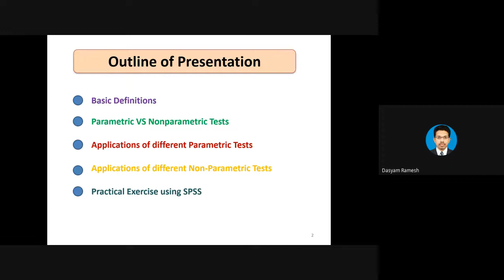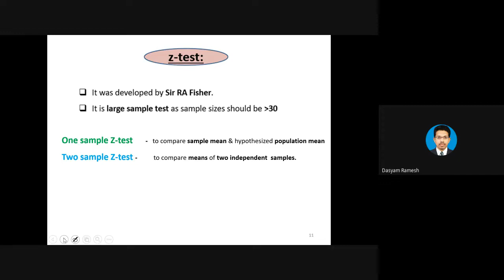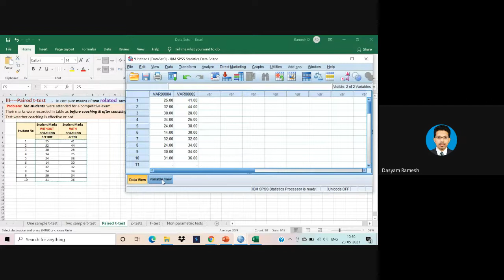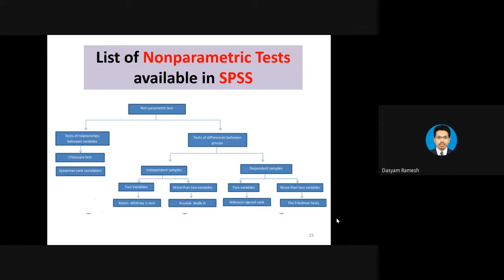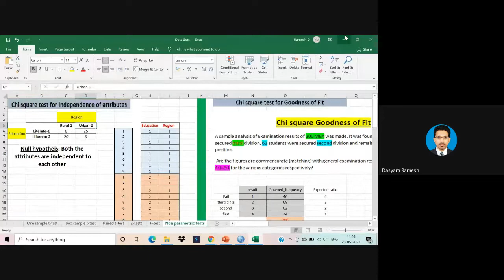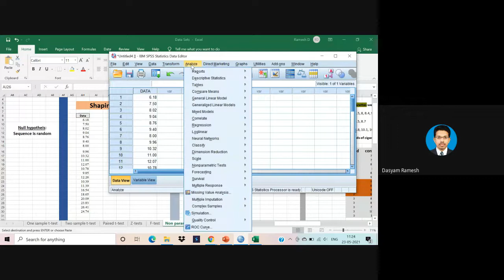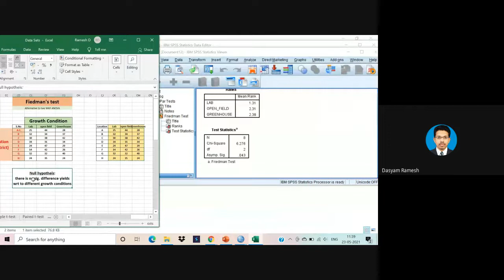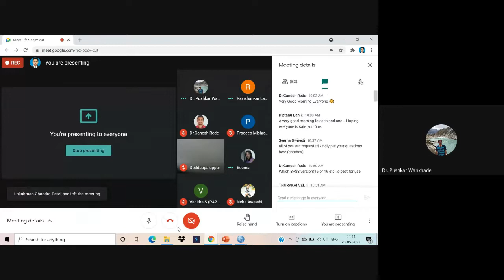National Workshop on Data Analysis and Statistical Computing Through SPSS |Organized by CRSD|Day 2.1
Dear all this video is on “ National Workshop on Data Analysis and Statistical Computing through SPSS” Organized by Council of Research and Sustainable Development (CRSD), India
Session I: Application of parametric and non-parametric tests like t-Test, z-Test, F-Test, ANOVA, Run Test, Shapiro Wilk Test etc. in data analysis by
Dr. D. Ramesh, Assistant Professor, Department of Statistics and Applications, ANGRAU, Agricultural College, Bapatla , Andhra Pradesh, India
Day-2  Date and time: 23May, 2021: 10am-12pm
Organizing team:
Co-organizing Secretary: Dr.Rajiv Sathe (MPKV Rahuri) & Mrs. Seema Dwivedi (COA, Powarkheda, JNKVV)
Convener:   Dr. Mahesh Chandra (Managing Trustee-CRSD India), Dr. Supriya, Assistant Professor (ANDUAT), U.P., and Dr. Manish Kumar, Society of Education